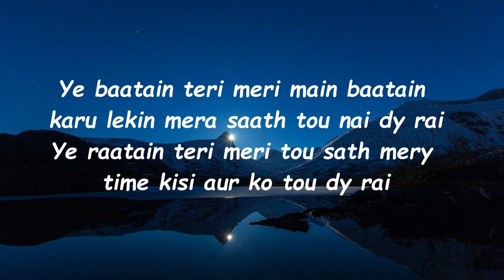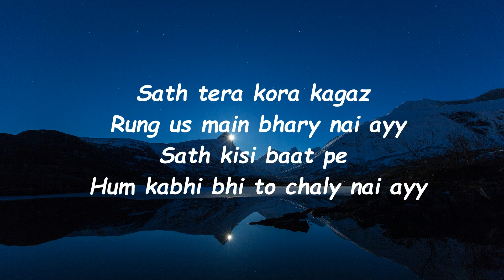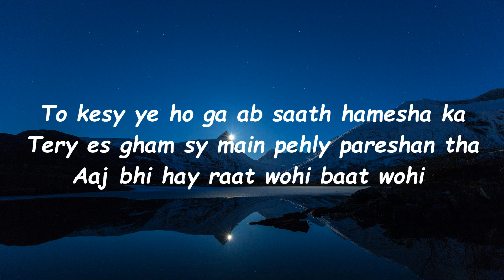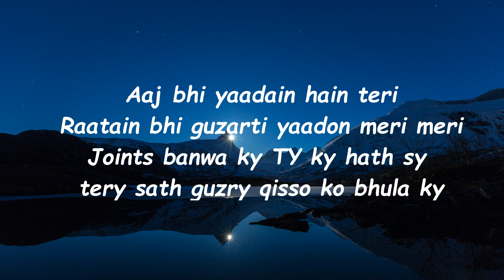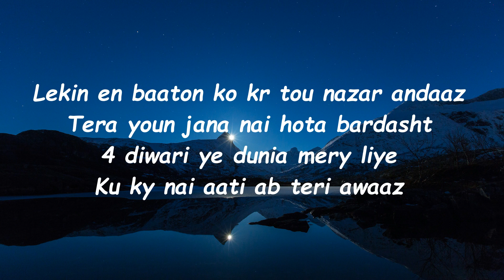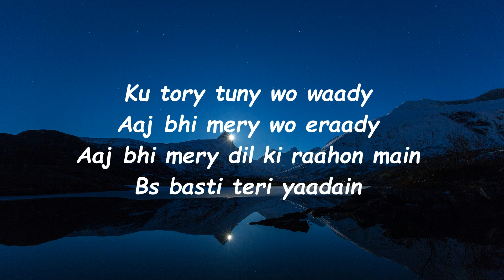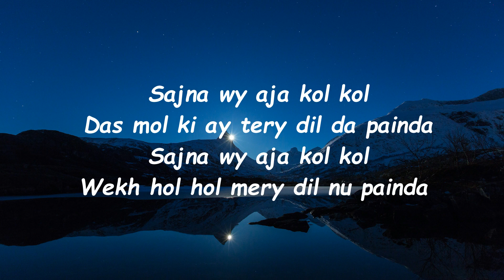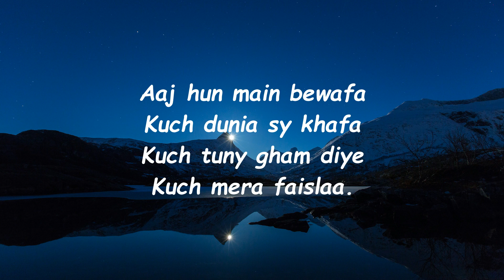Safar (Lyrics) - AHSAN (Acoustic)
I am making these lyrical videos to help you guyz in understanding the proper bars.

Lyrics:
Ye baatain teri meri main baatain karu lekin mera saath tou nai dy rai
Ye raatain teri meri tou sath mery time kisi aur ko tou dy rai
Haan raasty alag hain ye jaanta hun lekin mery sath to na chor aesy
Ye baatain bewaqt hain tera mera sath hay adhoora Tou to na bol aesy

Hum sath howy bary nai ay
Sath qadam chaly nai ay
Sath saary waady kiye
Lekin un pe khary nai ayy
Sath tera kora kagaz
Rung us main bhary nai ayy
Sath kisi baat pe
Hum kabhi bhi to chaly nai ayy

To kesy ye ho ga ab saath hamesha ka
Tery es gham sy main pehly pareshan tha
Aaj bhi hay raat wohi baat wohi
Andhero main nikla main to dhoondny aukaat meri
Sath nai ayy tou lekin sath mery yaad teri
Kesy main bhula du tujh ko basti mujh mian zaat teri

Aaj hun main bewafa
Kuch dunia sy khafa
Kuch tuny gham diye
Kuch mera faislaa.  X2

Aaj bhi yaadain hain teri
Raatain bhi guzarti yaadon meri meri
Joints banwa ky TY ky hath sy tery sath guzry qisso ko bhula ky
Gaari main bajta jab hun ga main teri
Tou bhi sochy gi ky galti thi meri
Ku maine chora tha us ka dil tora tha
Aankhain lgai hoi ku thi pheri

Lekin en baaton ko kr tou nazar andaaz
Tera youn jana nai hota bardasht
4 diwari ye dunia mery liye
Ku ky nai aati ab teri awaaz
Sath nai dety ab mery alfaaz
Sath nai dety ab mera ye saaz
Aankhian taras gai hain tery deedar ko
Tapak ryy aansu ye aaty nai baaz

Wo kehty dil ko dil sy raah ayy
sun phr dil sy dil ki baatain
Chor rasm e dunia saari
Nai guzarti ab ye raatain
Ku tory tuny wo waady
Aaj bhi mery wo eraady
Aaj bhi mery dil ki raahon main
Bs basti teri yaadain

Sajna wy aja kol kol
Das mol ki ay tery dil da painda
Wekh hol hol mery dil nu painda